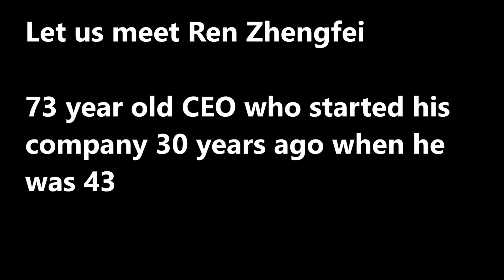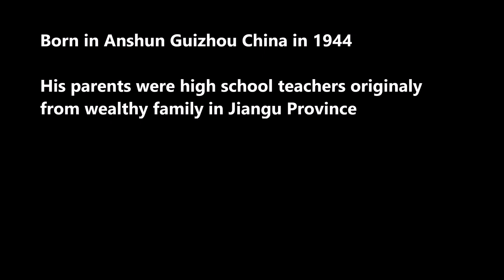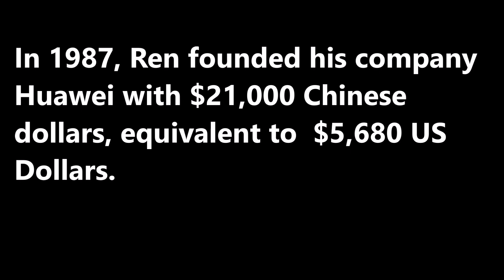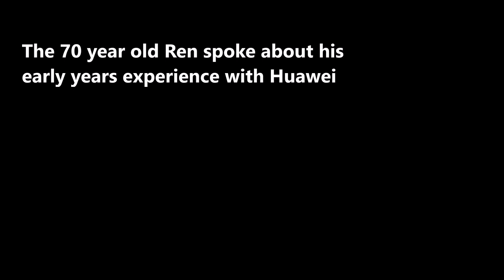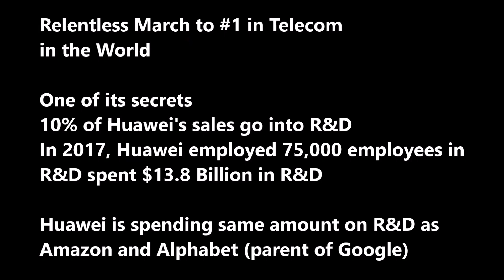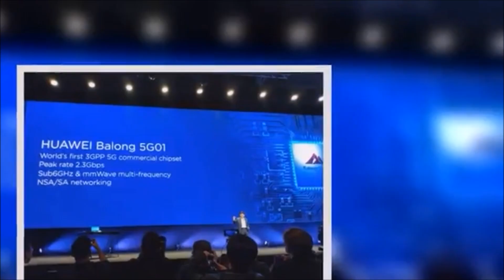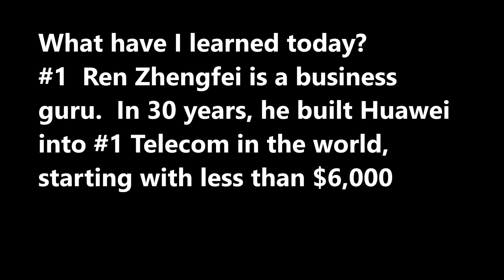SecretsSelfmadeBillionaires0261 Ren Zhengfei & Huawei From $6,000 to #1 Telecom in the World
Ren Zhengfei started Huawei when he was 43, having been downsized by the Chinese Army and needed to survive.  With less than $6000 in capital, his first business was a reseller of telecom equipment between China and Hong Kong.  Now Huawei is the largest telecom company in world, also #2 in smartphone sales and first company to design a 5G chip CPE